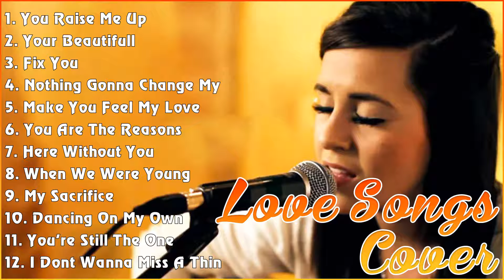ACOUSTIC COVER 2023 TOP HITS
[00:00:00] - 01. You Raise Me Up - Josh Groban
[00:01:53] - 02. Your Beautifull - James Blunt
[00:05:10] - 03. Fix You - Coldplay
[00:09:42] - 04. Nothing Gonna Change My Love For You - George Benson
[00:13:35] - 05. Make You Feel My Love - Adele
[00:17:04] - 06. You Are The Reasons - Calum Scott
[00:20:19] - 07. Here Without You - 3 Doors Down
[00:24:13] - 08. When We Were Young - Adele
[00:28:52] - 09. My Sacrifice - Creed
[00:33:20] - 10. Dancing On My Own - Calum Scott
[00:37:31] - 11. You're Still The One - Shania Twain
[00:41:11] - 12. I Dont Wanna Miss A Things - Aerosmith
[00:45:02] - 13. When You Say Nothing At All - Ronan Keating
[00:49:05] - 14. Home - Michael Buble
[00:52:59] - 15. Can You Feel The Love Tonight - Elton John
[00:56:40] - 16. Imagine - John Lennon
[01:00:29] - 17. AC
[01:02:29] - 18. Home - Michael Buble